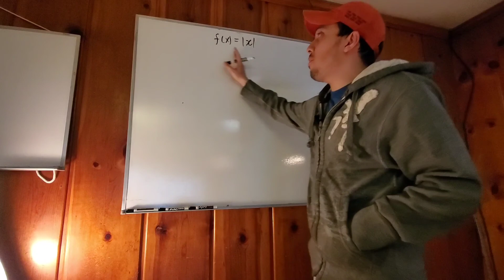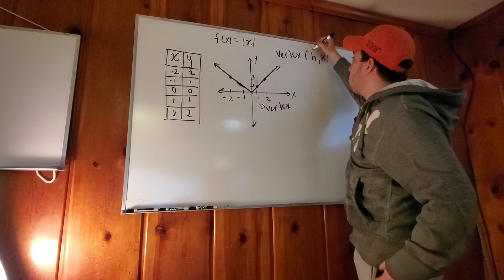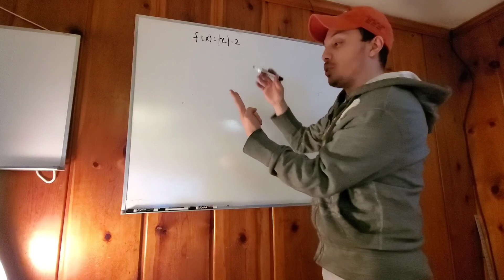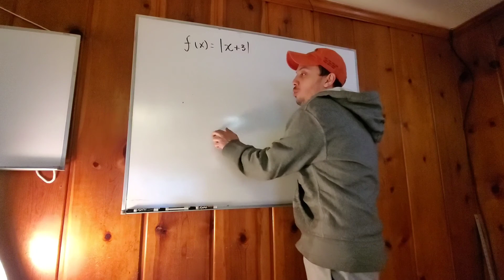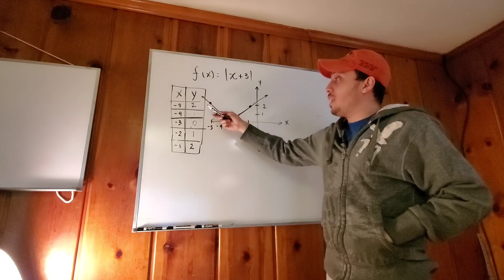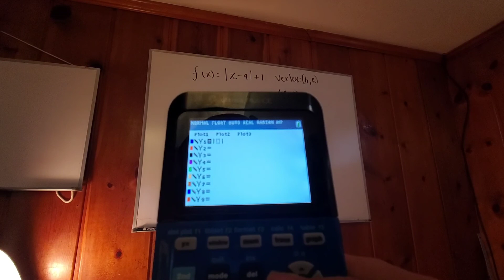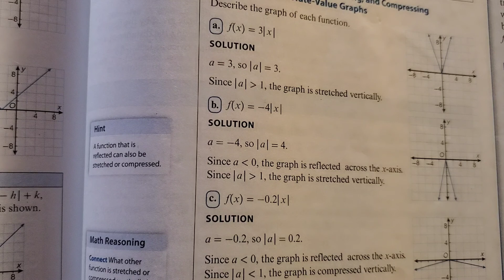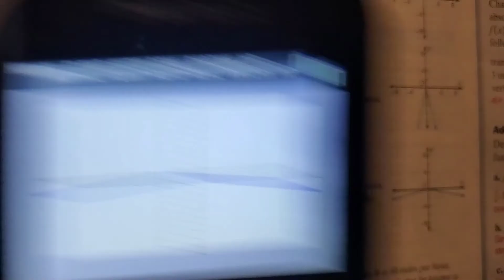Algebra 1 - Lesson 107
Lesson for Friday, April 3rd, 2020